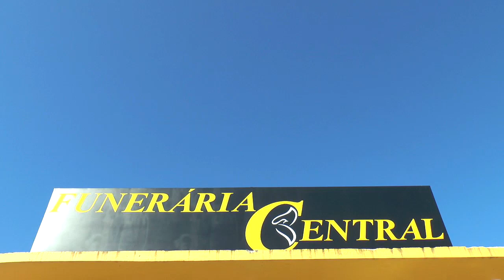PRAZO PARA REGULARIZAÇÃO DO TÍTULO DE ELEITOR TERMINA NO DIA 6 DE MAIO.